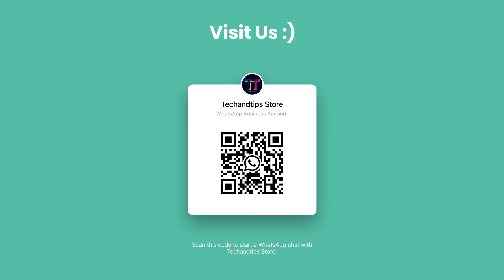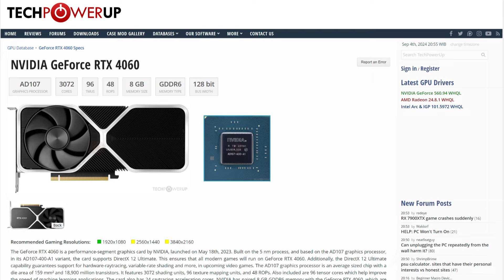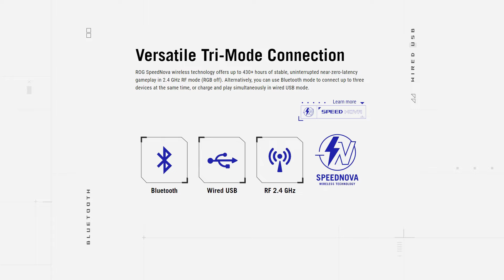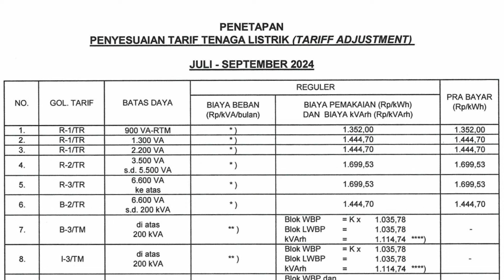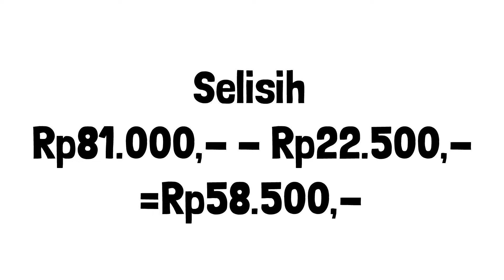Upgrade GPU Boros Listrik? Kita Hitung Biaya Listriknya yu...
Takut upgrade GPU karena takut tagihan listrik membengkak? Itung dulu aja sebelum upgrade.

Untungnya kalo upgrade keyboard listriknya ga tambah boros.

FREE KAOS TECHANDTIPS untuk pembelian PC rakitan di techandtips store.

Cek katalognya, ga banyak, tapi sebisa mungkin dijual murah. Mantan review ada, cari baru juga ada, mau pesen rakitan juga boleh.